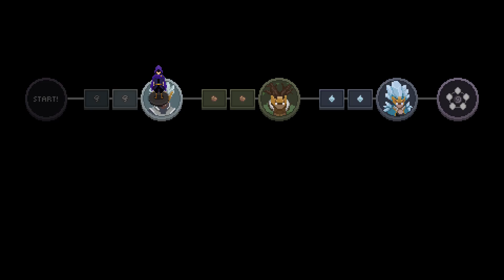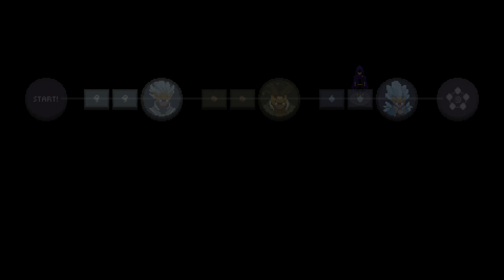Kino-Plays: Wizard of Legend - Failed Run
Join me for some Roguelike fun, with Wizard Of Legend.

I felt like a little Roguelike tension time, let's have a little high-risk fun.